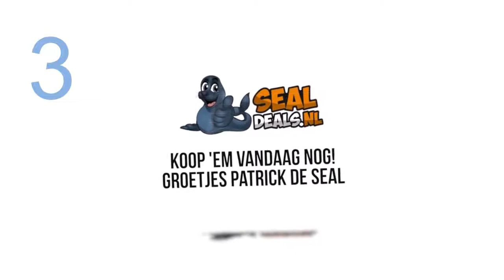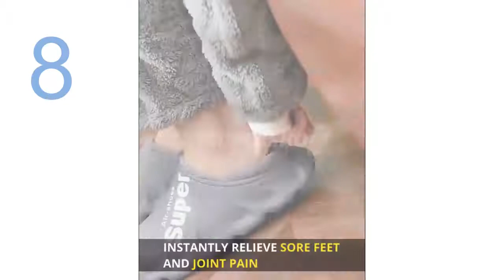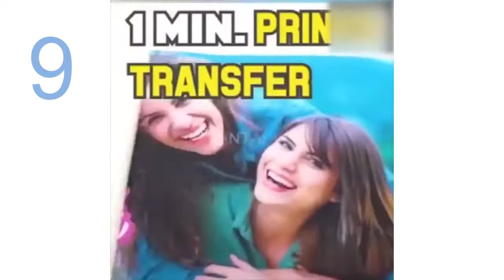Don't miss This New Shopify Products 2021🔥🔥 $99,000 SHOPIFY (Competitors & Aliexpress LINKS)👇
📦 AliExpress Links, Competitors links 👇 :

0:00   intro

0:10   Car Seat Steering Wheel Foldable Laptop Stand

0:46   Cute Children Steering Wheel Toy with Light Simulation

2:01   Soft Sponge Pillow Tablet Stand

2:56   Fashion Flowers Ring Elegant fashion rose flower

4:04   DIY Retro totem Cake Lace Mold Plastic Stencil

4:53   Women Leggings with Pockets

5:18   Tungfull Paint Roller Household Decorative Tool

6:44   Waterproof Non-Slip Home Slippers Women

7:24   Sheets A4 Sublimation Heat Transfer Paper

8:30   Corner Shower Shelf Bathroom Shampoo Shower Shelf

I am Always looking for new shopify products to sell and I am sharing with you my top dropshipping winning products.

Constantly finding and testing winning products is the name of the game if you do Shopify Dropshipping. It is really important to come up with unsaturated hot products, with mass-market scaling possibilities. dropshipping​ winningproducts​ shopify​trendingproducts

Today I will share with you my top dropshipping winning products that you can start selling right now.